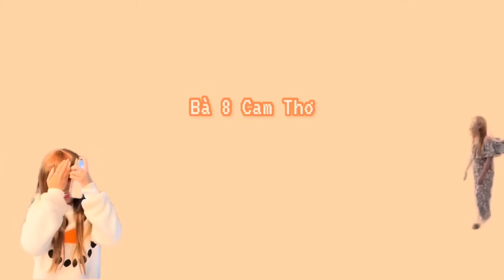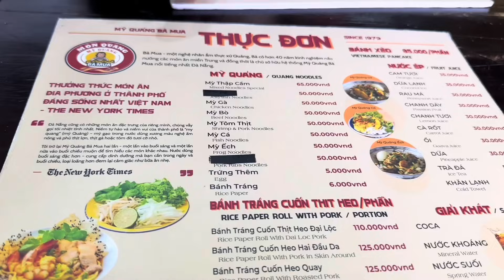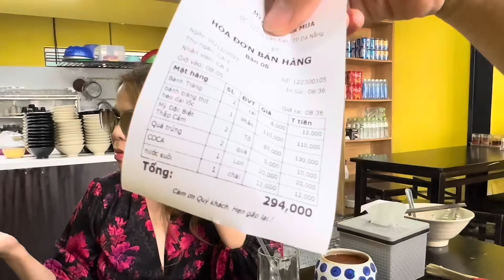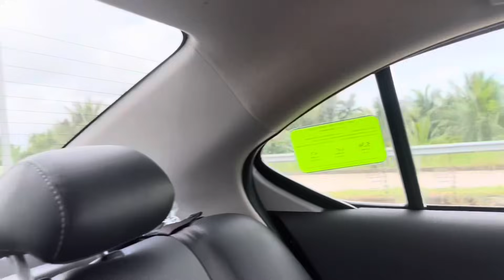P33: Hành Trình Việt Nam: Bị Công An Bắt tại Đà Nẵng vì lý do không ngờ.